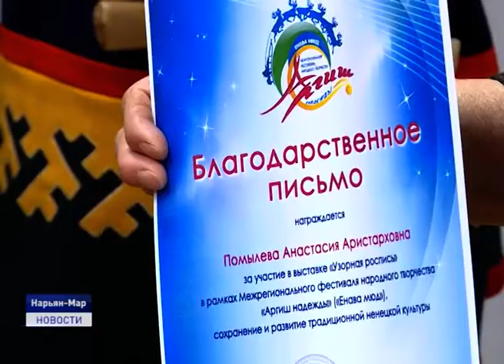УЗОРНАЯ РОСПИСЬ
Выставка "Узорная роспись" открылась накануне в Центре декоративно-прикладного творчества в Нарьян-Маре. Это мероприятие стало первым в программе традиционного фестиваля народного творчества "Аргиш надежды". Фестиваль проходит раз в два года. Подробнее о том, какие экспонаты представлены на выставке, в материале нашего корреспондента.